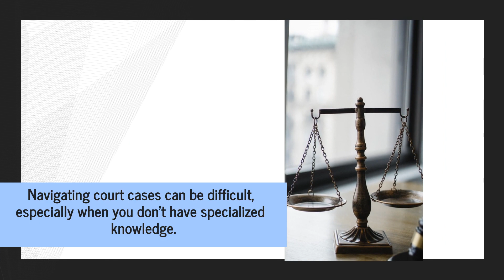Top Child Custody Attorneys Sugar Land, TX | Divorce Conservator Advice Service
They’re with you every step of the way throughout your case!